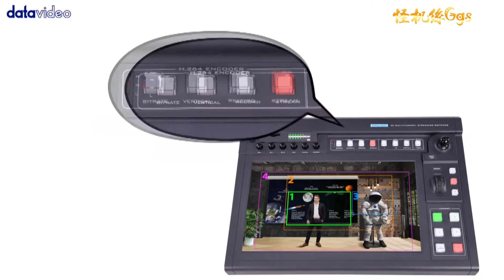Datavideo KMU 200 雙屏直播一體機 怪機絲經銷中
datavideo KMU-200 雙屏直播一體機